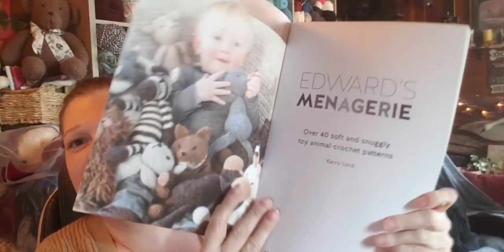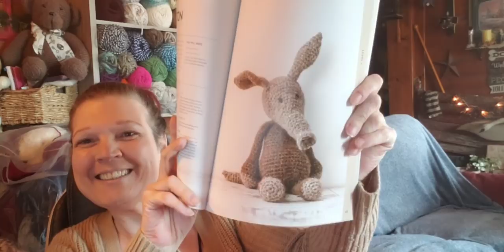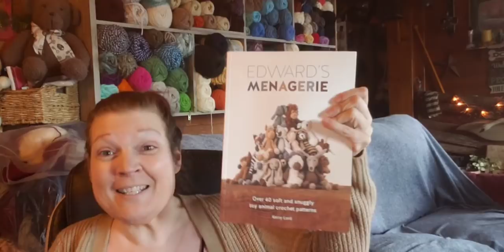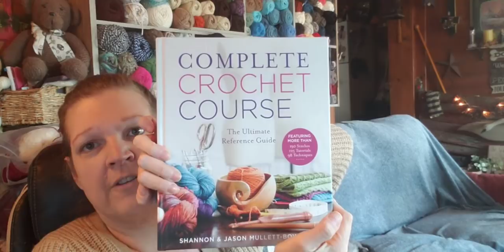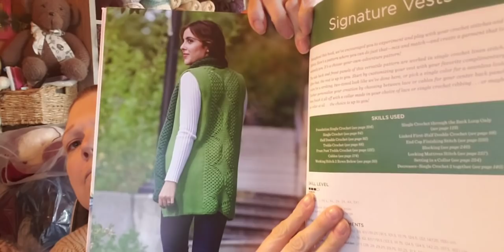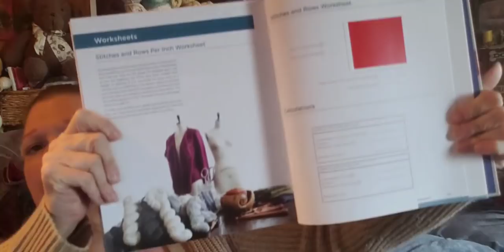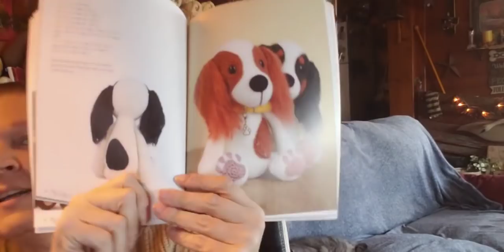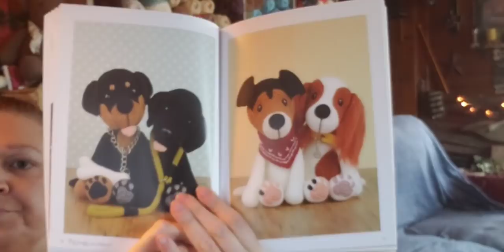Happy / FRIEND Mail, AWESOME Purchase & Plans for With Yarn & Hook & My Channel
Thank you so much for being here with me & sharing in my channel & our life.

My Original Sewing Patterns / Boltz Raggedies  go to ThePatternCupboard.com , Our Vendor Shoppes @ the top & select Boltz Raggedies.

  For any of my YT friends, any of my patterns, $5 each, buy 3 get 1, buy 6, get 2 etc. You MUST contact me to get this deal, do NOT order via the above link!